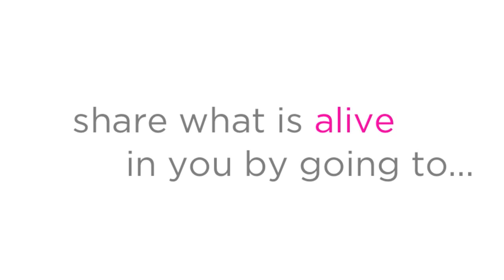Wake Up Women: FlabbyAsk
No body likes your flabby ASK!
In today's episode Rono shares why it is SO important to have a firm ask.  If you are not getting what you want or need to brush up on your asking skills this is a must watch.